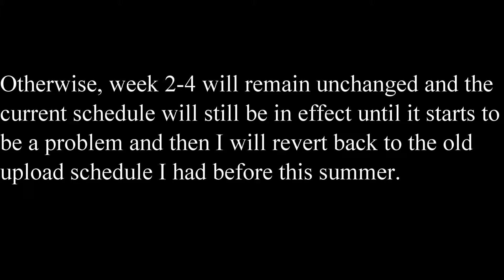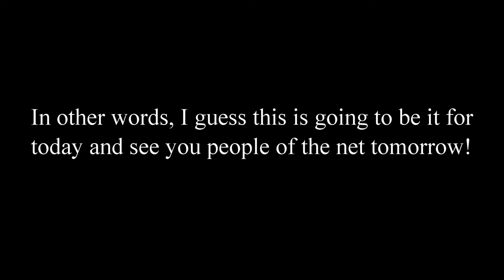My official YouTube channel update 1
Heyo, people of the net! This is the first official YouTube channel update of The True Awesome Face Pope.